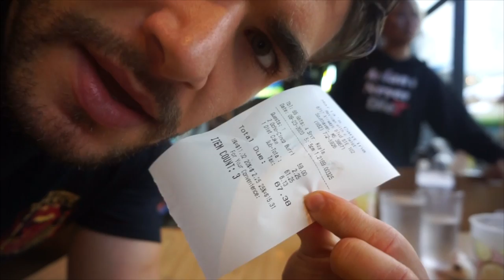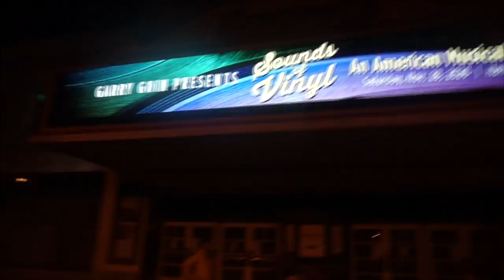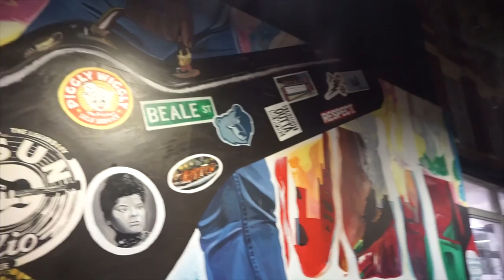$200 INSANE Burrito Challenge | Mexican Food Challenge | Mississippi | Man Vs Food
This is the craziest Burrito Challenge I have seen in a long time. Today we are going to try and crush 11lb of burritos in this insane x2 challenge to get $200! This is at Maria's Cantina in Southaven MS, essentially the Memphis Area!

SEND ME STUFF :
Joel Hansen
CANADA